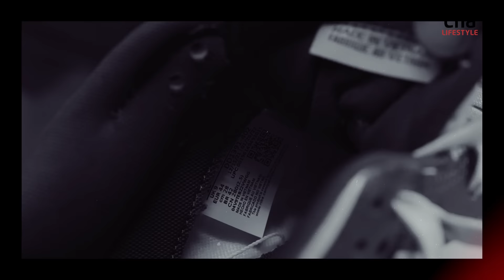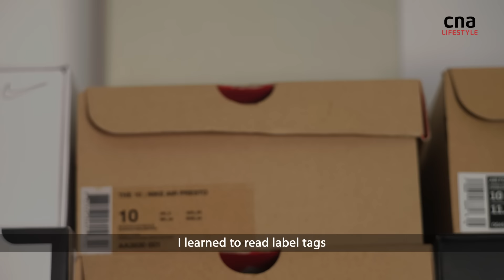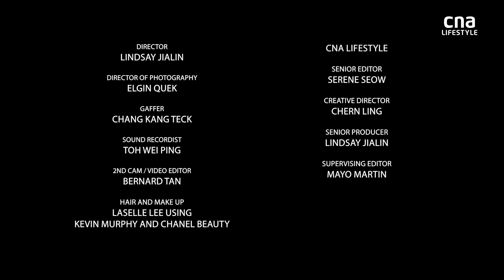This Singaporean sneakerhead shows us his collection of rare Nike Air shoes and more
A pair of Nike Air Force 1s at the age of 16 kicked off Dexter Tan’s lifelong passion for sneakers. The co-founder of the Sole Superior sneaker convention shows us his rare kicks and offers tips on collecting and taking care of them. (Video: Lindsay Jialin, Chern Ling, Serene Seow)

00:00 Introduction
00:29 Why he collects sneakers
01:17 Favourite sneakers
02:55 What is Sole Superior
04:14 Rare sneakers
05:10 Sneaker collecting tips
06:44 Sneaker care tips